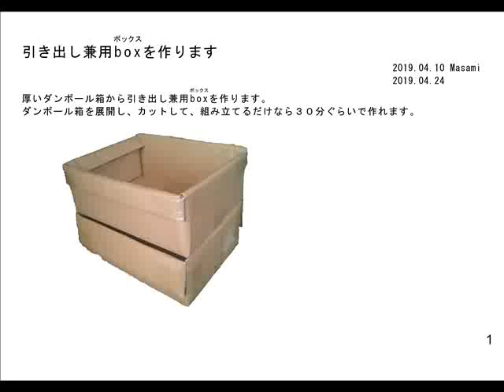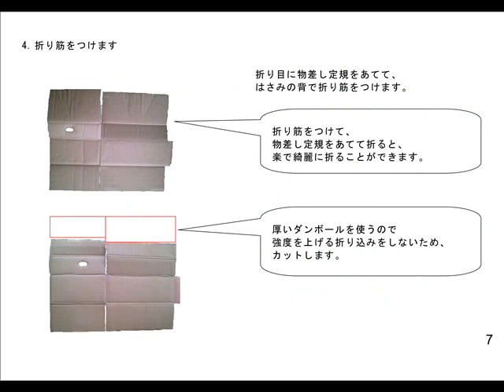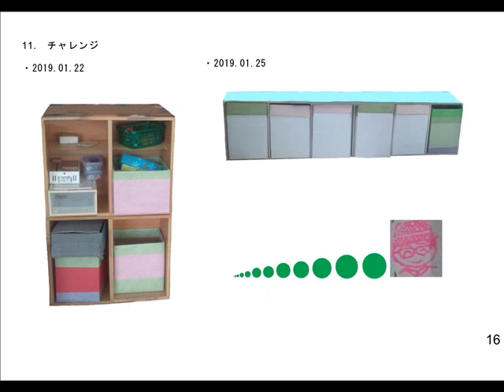引き出し兼用ボックス(厚いダンボールを使用)制作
厚いダンボール箱から引き出し兼用box(ボックス)を作ります。紙製なので軽くて柔軟ですが、ダンボール製なのでかなり強度もあり、少し乱暴に扱っても安全です。木やプラスチックなどの固いものが当たっても音が静かです。チャレンジしてみて下さい。きっとうまくできます。